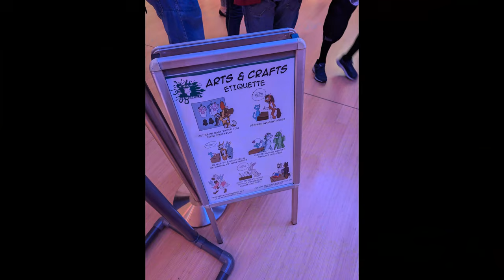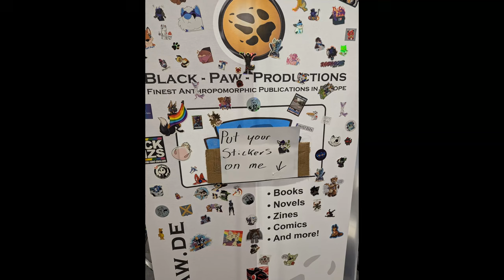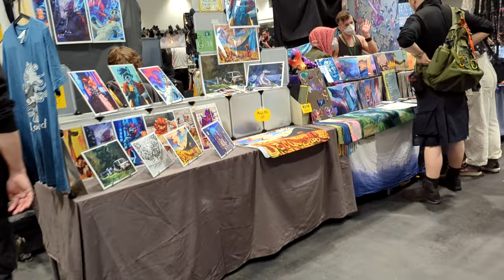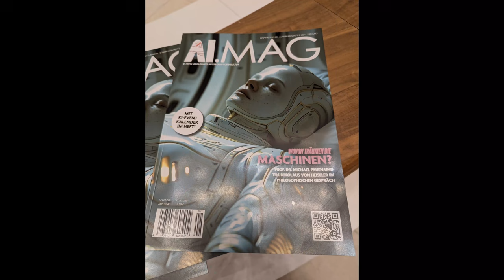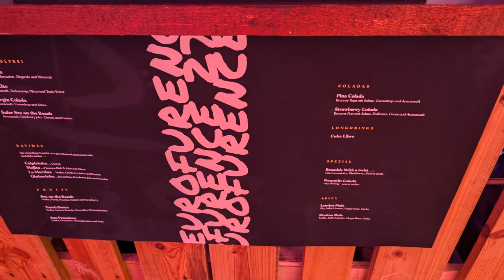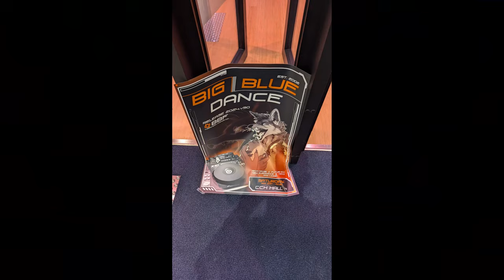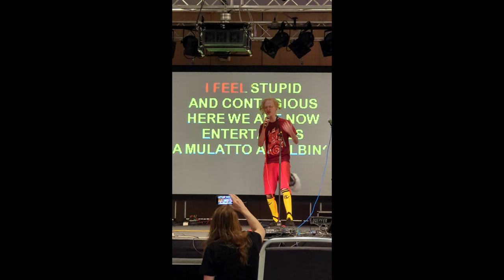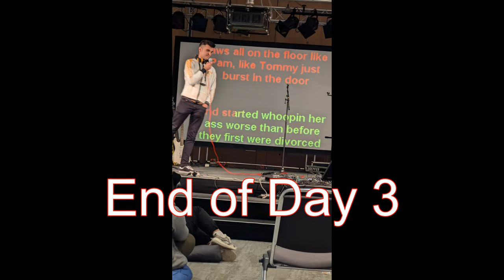DAY 3 RANDOM CLIPS N PICS - EUROFURENCE 28 EF 2024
September 18th to 21st, 2024, CCH Hamburg, Germany
Eurofurence 28: Cyberpunk